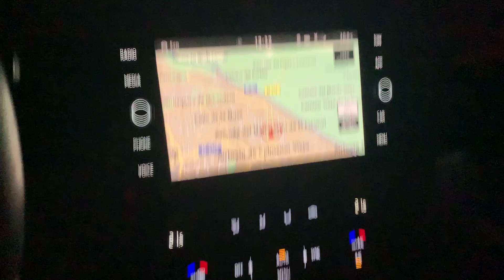Presentación del Volkswagen Golf GTI 7.5 de ZenCars